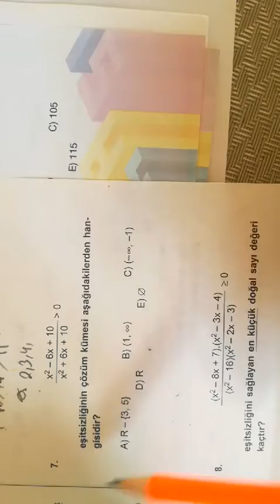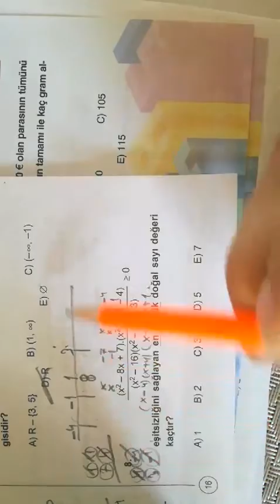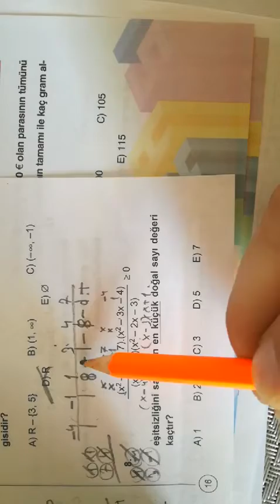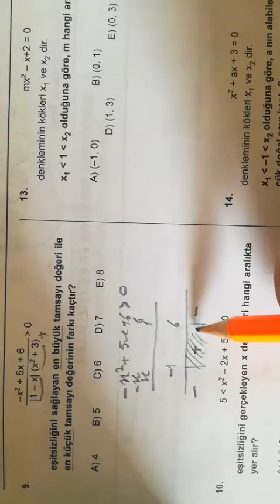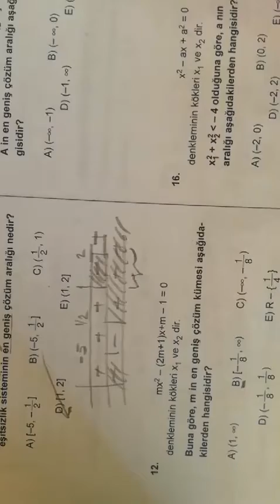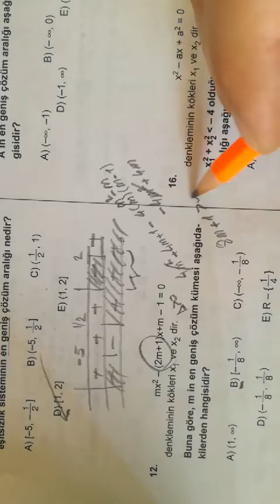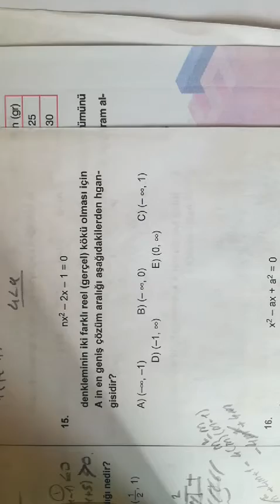11. Sınıf Matematik KTT - 14 - Engin OVA